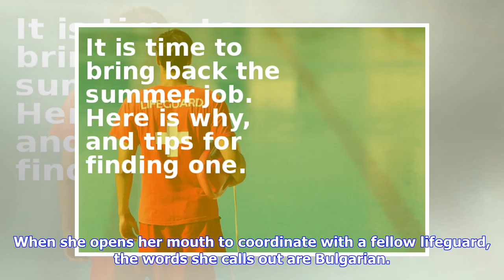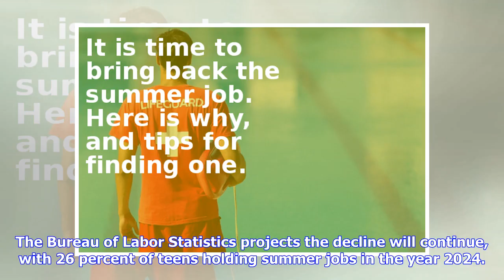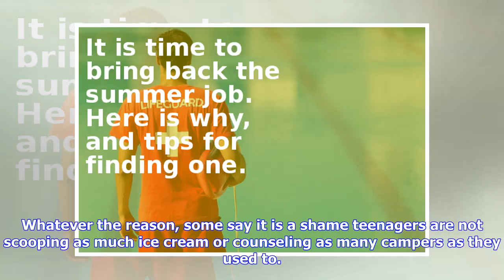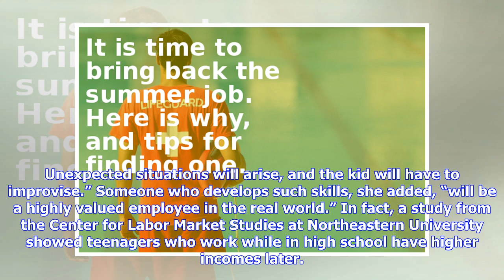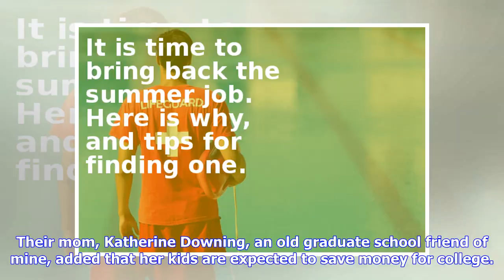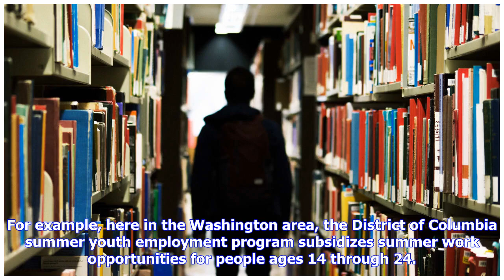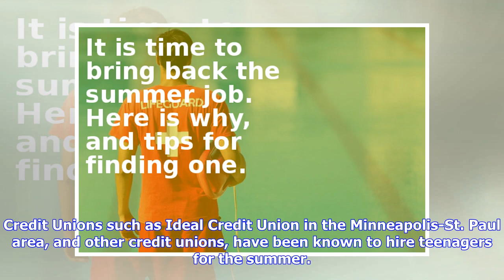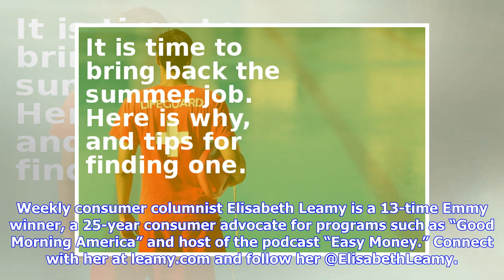Breaking News | It is time to bring back the summer job. Here is why, and tips for finding one.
(iStock) The lifeguard scans the water methodically from behind mirrored sunglasses. Perched on an elevated chair at a Northwest Washington apartment complex pool, she looks like a hard-working American teen. When she opens her mouth to coordinate with a fellow lifeguard, the words she calls out are Bulgarian. “We do have a hard time hiring enough American teens to fill our need for lifeguards,” said Doug Winkler of Winkler Pool Management. “That’s why many pool employers in the Mid-Atlantic reg...